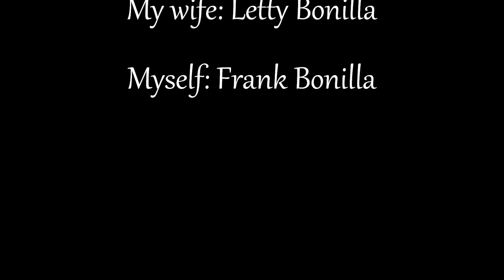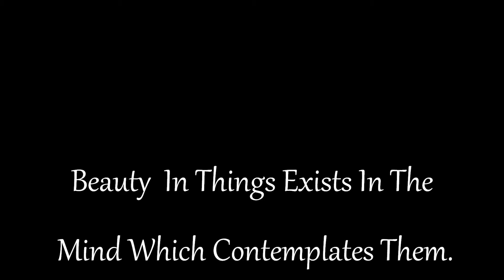Beauty Below Wishon, November 12, 2011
My wife Letty, and i, Frank Bonilla, visit the pools in front, and downstream of Wishon Dam, located at Wishon Reservoir, in Eastern Fresno County, California. Wishon Reservoir is the lower reservoir of the PG&E Helm's Project. Courtright Reservoir is the upper reservoir of the project.
This was a beautiful day, with six inches of snow still on the decks around the pools. The snow was from a storm the prior week.
The song is Someone Who Believes In Me 2, by Blair Booth.